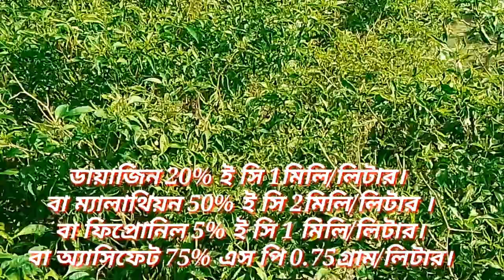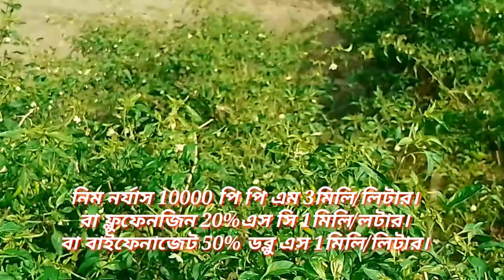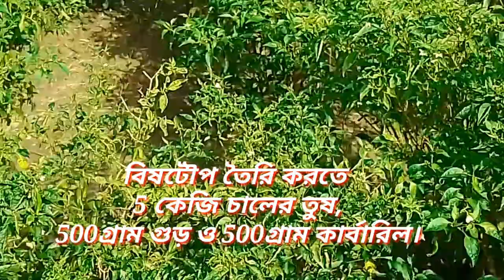লঙ্কা গাছের পরিচর্যা | লঙ্কার রোগপোকা নিয়ন্ত্রণ | লঙ্কা চাষ পদ্ধতি।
chapters:
0:00 ভূমিকা
0:20 পরিচর্যা
1:01 বৃদ্ধি নিয়ন্ত্রণ
1:19 বোরনের অভাবে কি হয়
1:57 সেচ প্রয়োগ
2:24 পোকা আক্রমণ ( চোষি পোকি বা থ্রিপ্স)
3:31 হলুদ মাকড়
4:16 লাল মাকড়
5:01 জাব পোকা
5:16 ফল ছিদ্রকারি পোকা
6:16 বিষটোপ তৈরী
6:35 রোগ নিয়ন্ত্রণ (সাহেব রোগ)
7:21 তুষারিয়া ঠলে পড়া রোগ
8:04 ফল পচা রোগ
8:51 ভাইরাস রোগ
9:31 ডলে পড়া রোগ
10:12 উপসংহার

# farmers_friends